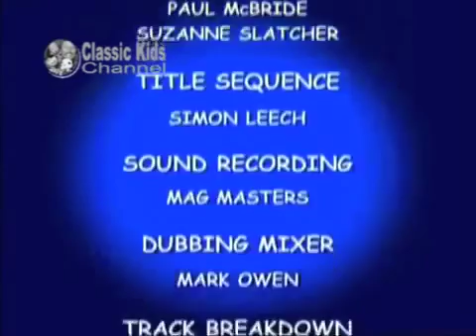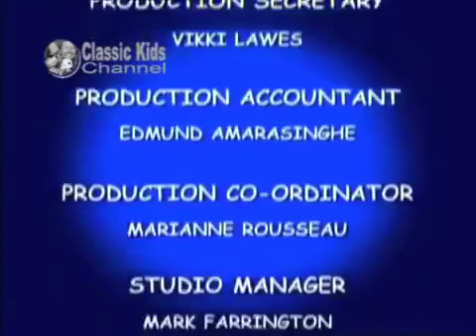The Lampies: Walkabout - The Lampies Series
the lampies
the lampies series 1
the lampies intro
the lampies theme song
the lampies episodes
the lampies theme
the lampies series 2
the lampies bouncer